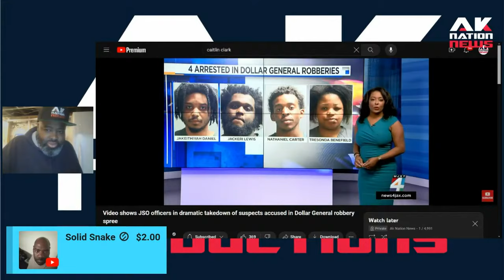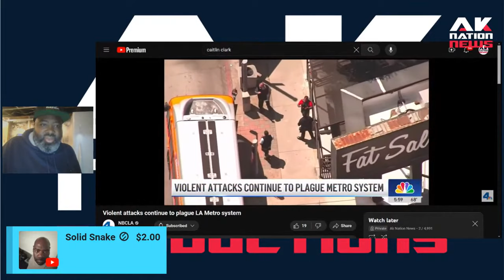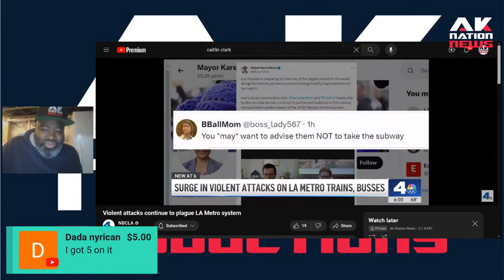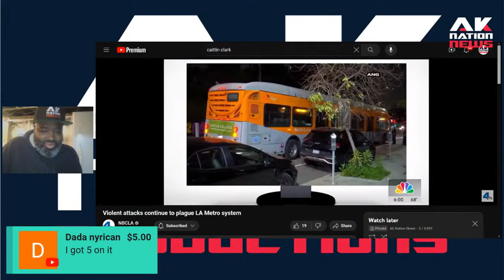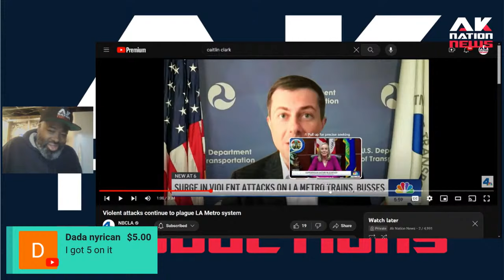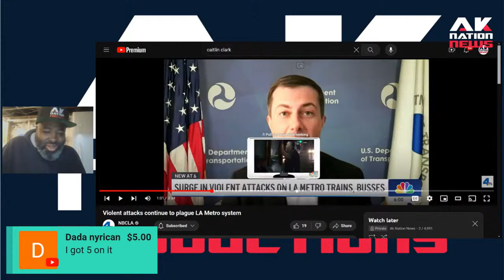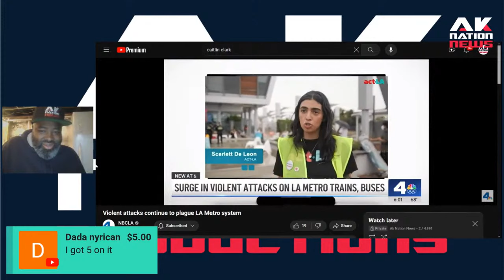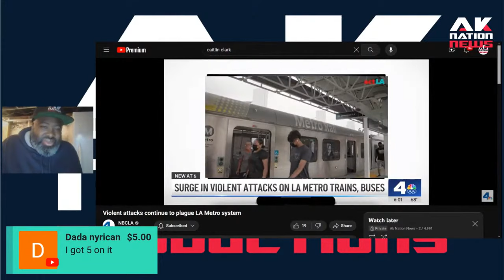Experts concerned that LA crime & violence is so bad that Olympic may be moved to another city.